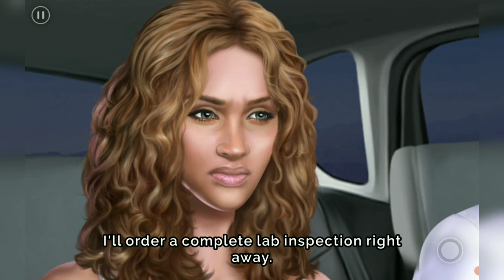Season 2 EPISODE 9 : The past resurfaces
Dito na nag sisimula ang bagong pag ibig ni Linda Kay bruno.ano kaya ang madiskubre ni Linda Kay Janelle sa totoong pagkatao nito?
abangan sa susunod na episode.